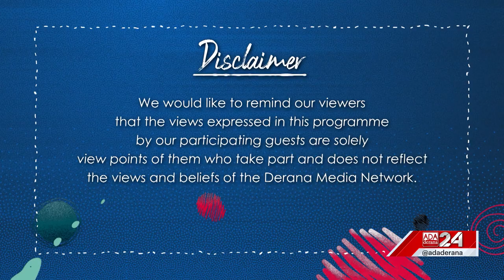GEN XYZ | Episode - 116 | Youth Engagement in Environment Conservation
We can always talk about protecting the environment but what actions are we taking to protect it?

Joining on the show tonight, two expert in both marine and terrestrial conservation to talk about where we stand as a nation in protecting our motherland and the wildlife within.

Original on-air date - 13th May 2023